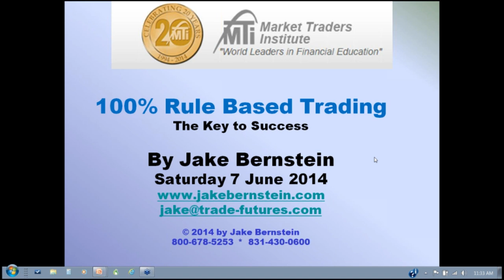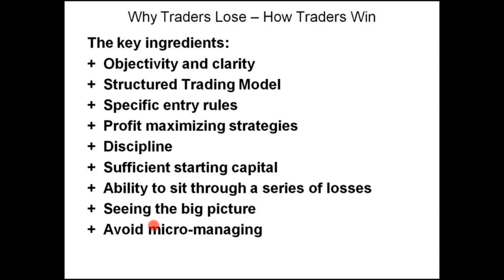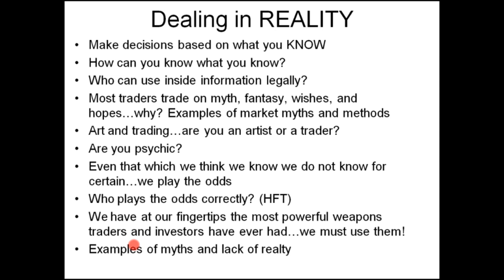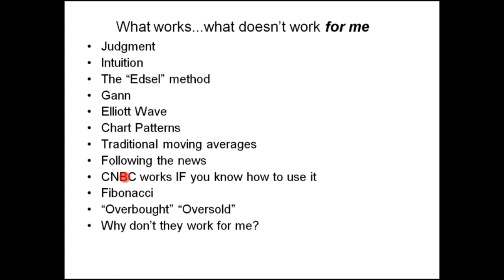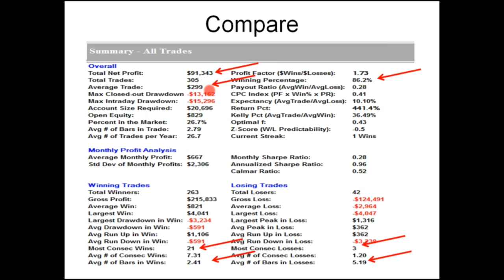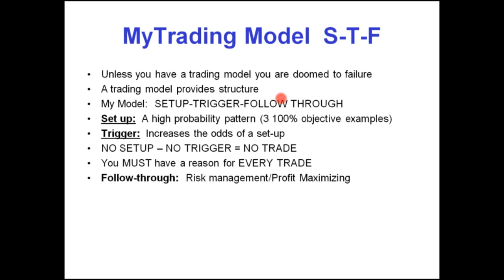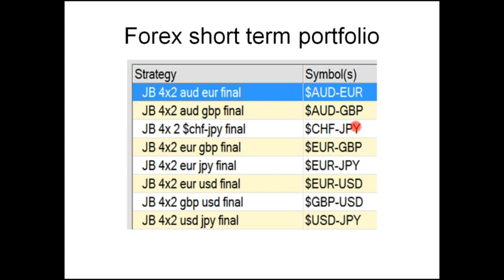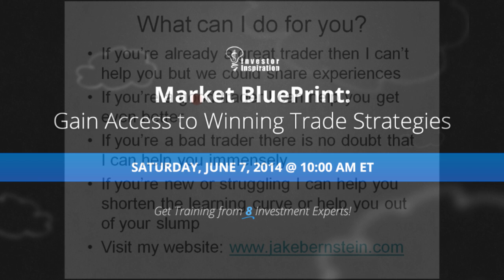100% Rule Based Trading = Success | Jake Bernstein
The Trading Model that Wins.
TWO 100% Rule Based Strategies.
Abandon Myth, Magic and Opinions.
The Critical Importance of Profit Maximizing.
My 3 TOP LESSONS from 44 Years of Experience.